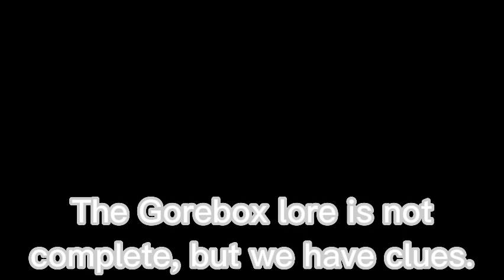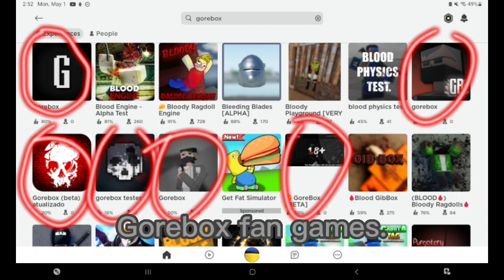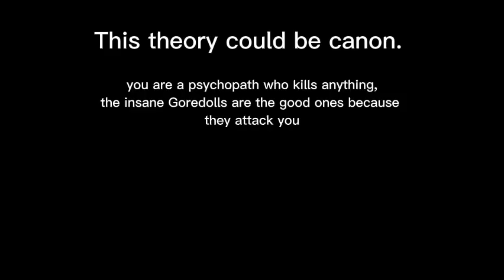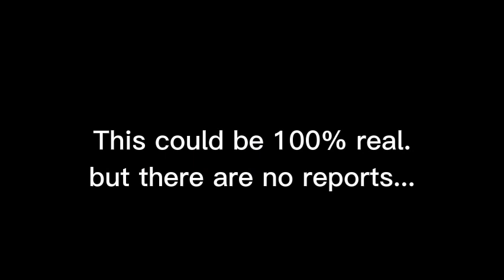Gorebox Iceberg [English]